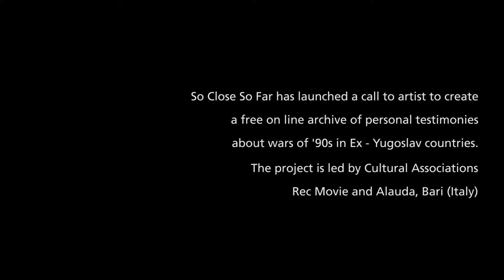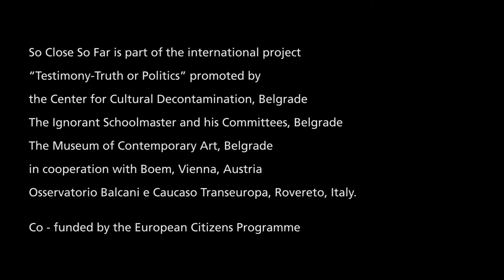So Close So Far #1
So Close So Far has launched a call to artists to create an archive of testimonies about war of '90s in Ex - Yugoslav countries. We aims at creating a free on line archive of testimonies.

Text and voice: Iula Marzulli
Shooting: Luana Martino
Editing: Marianna Fumai